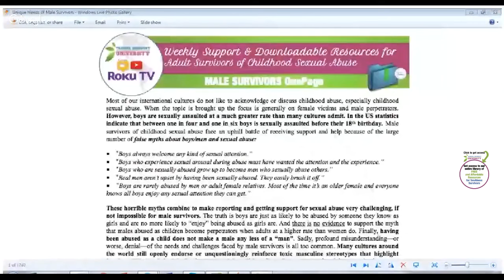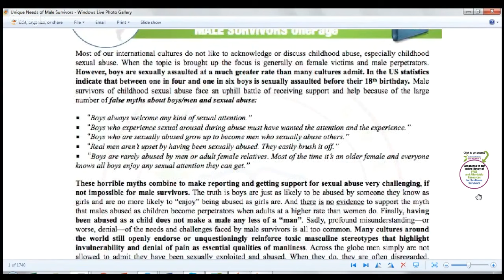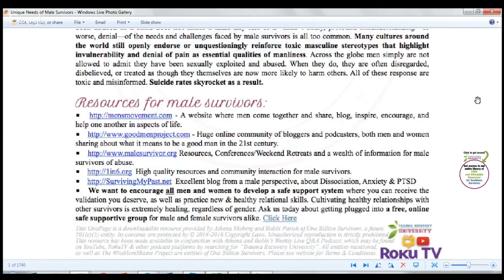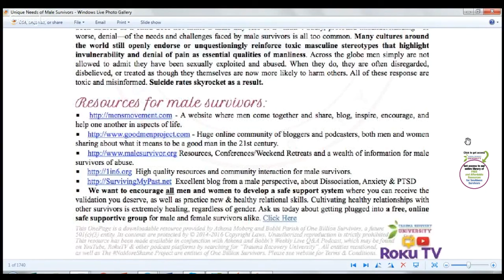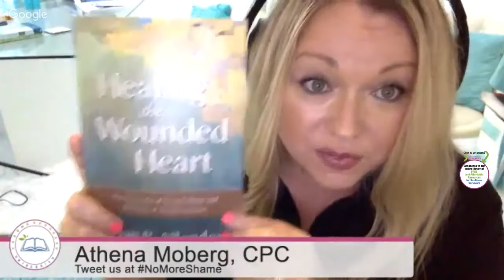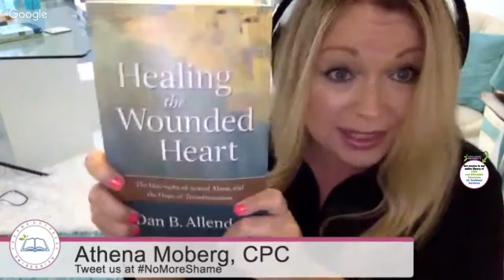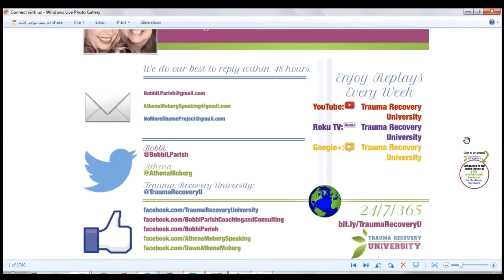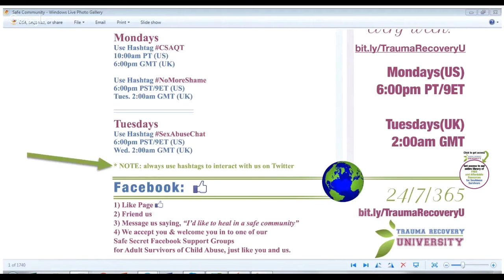Help for Male Survivors of Childhood Sexual Abuse